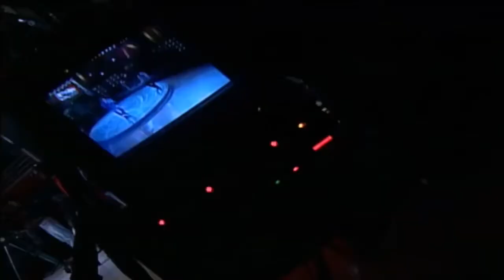Roberto Olea y Leandro Martínez - Algo De Mi (Rojo 2003)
Segunda generación de Rojo, Fama Contrafama